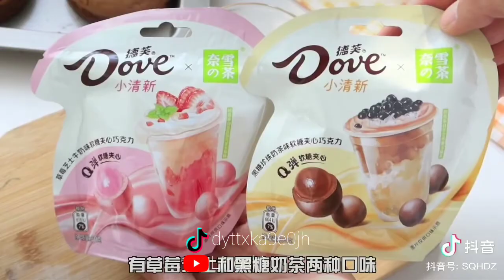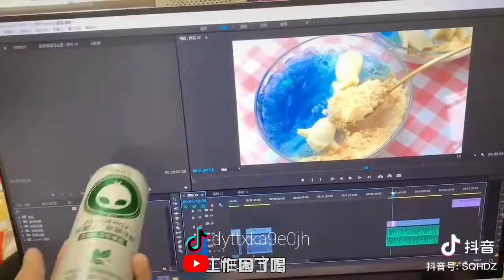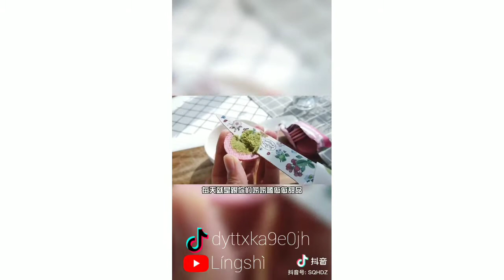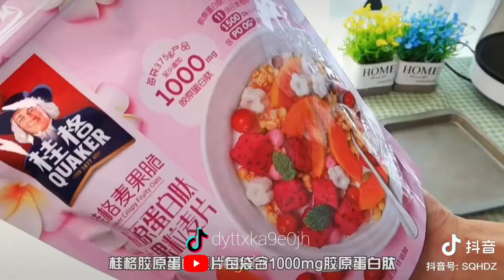[Douyin]Cách Làm Bánh Kem,Bánh Ngọt Cực Dễ Trên Tik Tok Trung Quốc